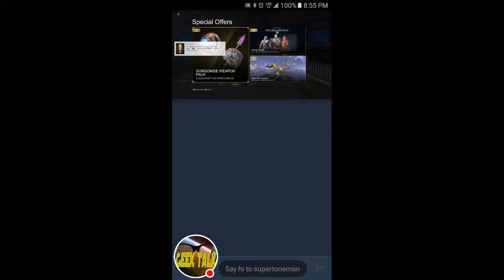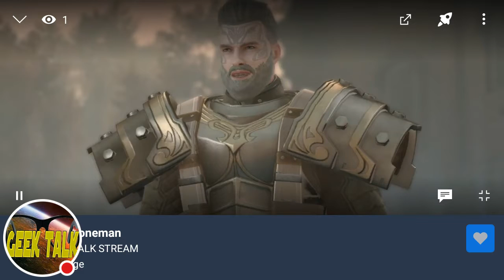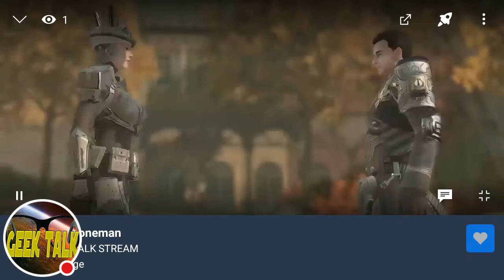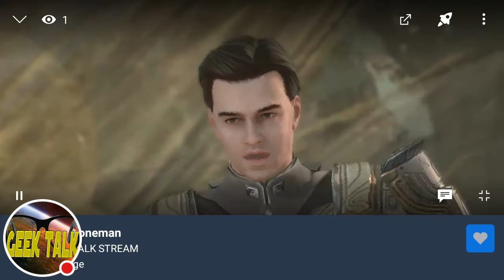Gaming with Geek Talk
Playing skyforge on xbox one